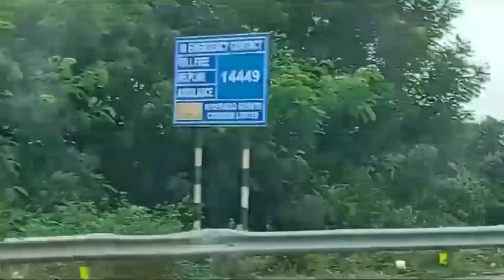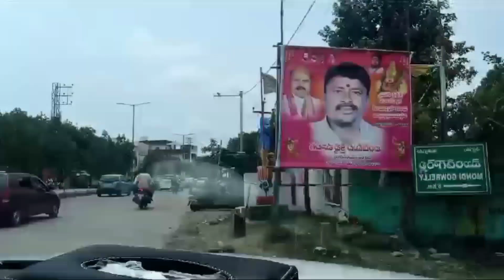WEEKEND VLOG [TRAVELLED MORE THAN 80 KILOMETERS TO WATCH BONALU❤️‍🔥....gone crazy 🤪